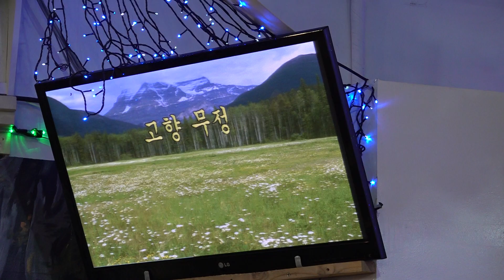초대가수 나현민 고향무정 함경예술단정기공연 [단장:양민규 전화:010-7427-3018] 장소:극장식공연장미가 일시:2019 1 29[매주 화 요일]